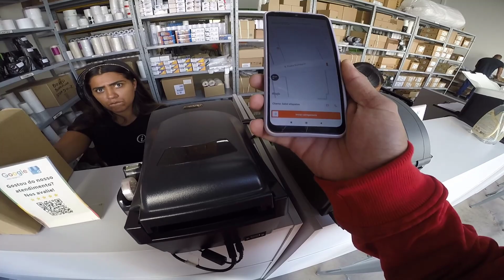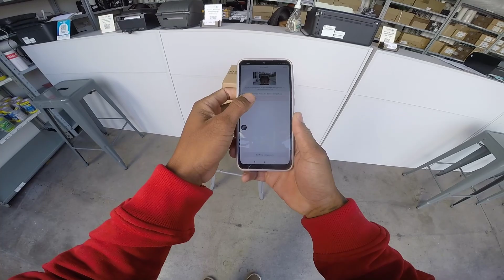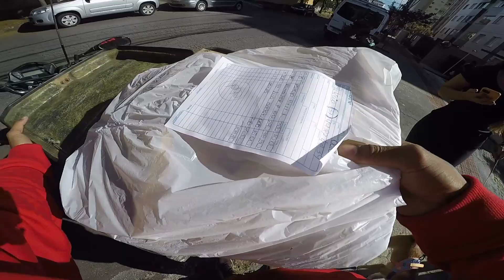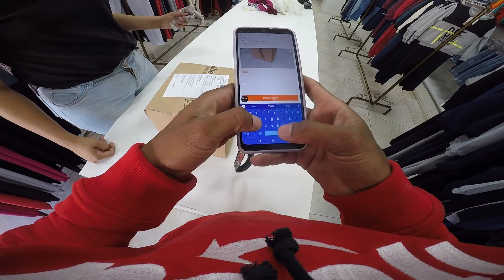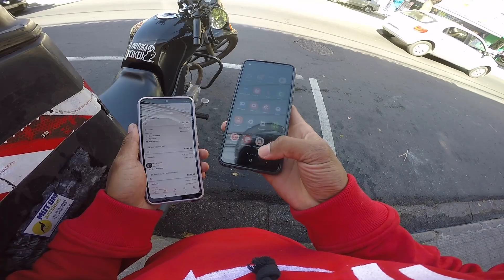ALÔ UBER , VOLTEI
LINK DA UBER - Eu faço um bom dinheiro ao aceitar solicitações pelo app da Uber e acho que você vai adorar gerar ganhos também. Confira as informações